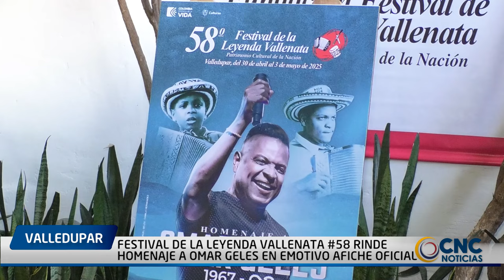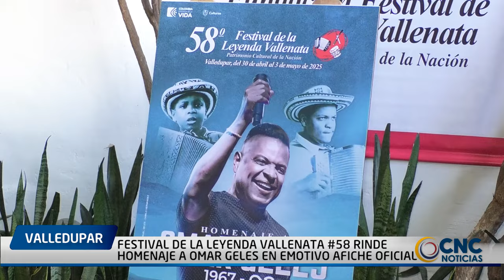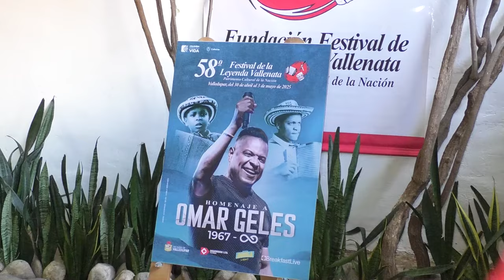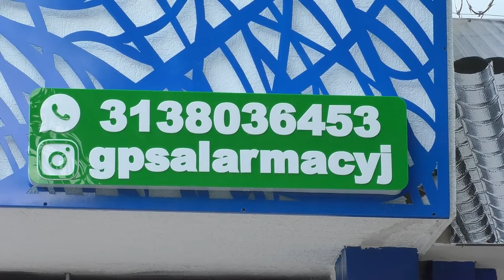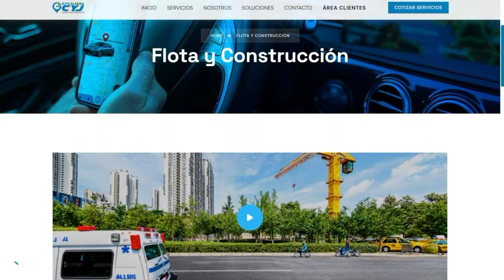FESTIVAL DE LA LEYENDA VALLENATA #58 RINDE HOMENAJE A OMAR GELES EN EMOTIVO AFICHE OFICIAL